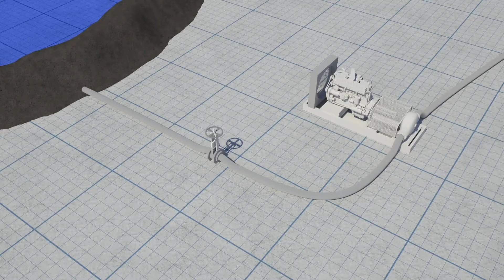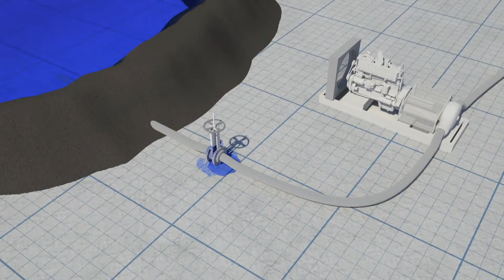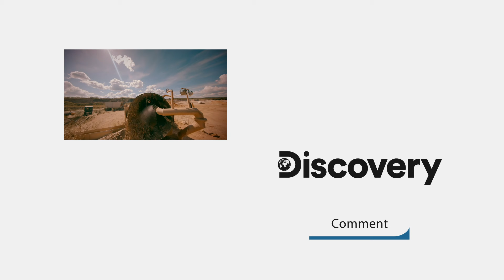Tony Beets Brings His Grandson To The Mine! | Gold Rush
🇬🇧 Catch full episodes of your favourite Discovery Channel shows on discovery+